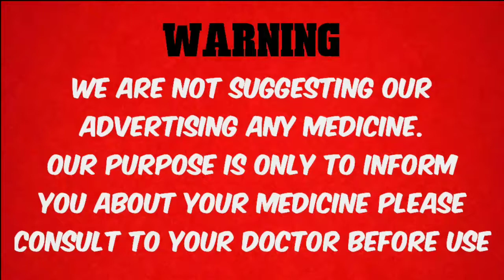cardiac arrest how to survive a cardiac arrest